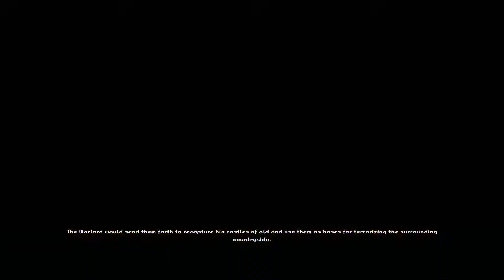Let's play Mini Ninjas - Part 1 ( Ninja Mountains )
Sorry if volume of game was to low in this video, I'll adjust it next time.